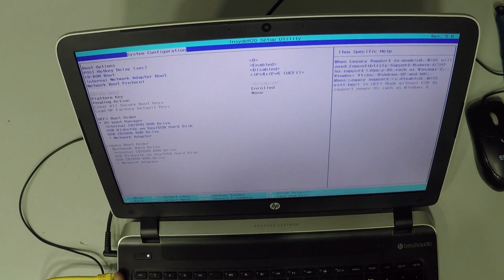HP Pavilion 15 P205nj HDD UpGrade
2- Buy E-Durable Pro Bit Driver Kit + Plastic Pry Bar
13- Buy 4G DDR3 PC3 10600 RAM
14- Buy 8G (4GX2) DDR3 PC3 10600 RAM
15- Buy 4G DDR3L PC3L 1600 RAM
16- Buy 8G (4GX2) DDR3L PC3L 1600 RAM
17- Buy 8G DDR3L PC3L 1600 RAM
18- Buy 16G (8GX2) DDR3L PC3L 1600 RAM
19- Buy 4G DDR4 PC4 2133 RAM
20- Buy 8G DDR4 PC4 2133 RAM
21- Buy 16G DDR4 PC4 2133 RAM

--This has been a challenging time, I appreciate your help so much--